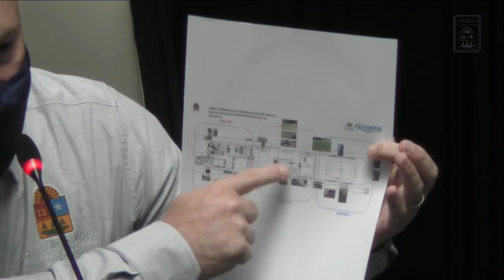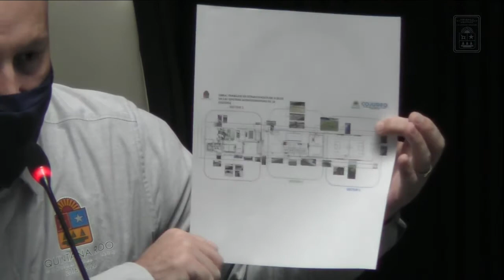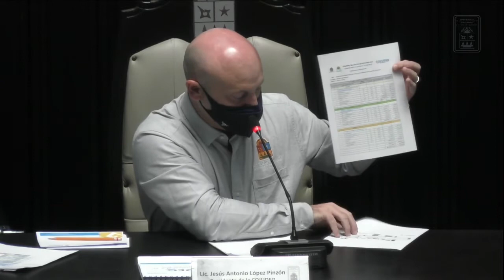Intervención del Dip. Roberto Erales Jiménez. PT (26/Oct/2021)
Intervención del Diputado Roberto Erales Jiménez, Presidente de la Comisión de Puntos Legislativos y Técnica Parlamentaria de la XVI Legislatura, en la Comparecencia del C. Jesús Antonio López Pinzón, Presidente de la Comisión para la Juventud y el Deporte de Quintana Roo para la Glosa 5to Informe.